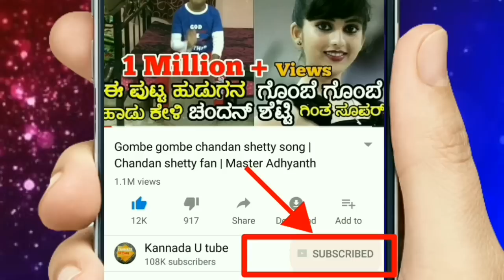ಶ್ರೀ ರಾಮ ನವಮಿ ದಿನ ಪ್ರತಿ ಒಬ್ಬರು ತಪ್ಪದೇ ಈ ಕೆಲಸ ಮಾಡಿದರೆ ನಿಮ್ಮ ಕಷ್ಟಗಳು ಪರಿಹಾರವಾಗುತ್ತೆ | KannadaUTube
ಶ್ರೀ ರಾಮ ನವಮಿ ದಿನ ಪ್ರತಿ ಒಬ್ಬರು ತಪ್ಪದೇ ಈ ಕೆಲಸ ಮಾಡಿದರೆ ನಿಮ್ಮ ಕಷ್ಟಗಳು ಪರಿಹಾರವಾಗುತ್ತೆ.
kannadautube.
srirama navami videos.
Sri rama navami special on march 25. sri rama navami pooja o do.